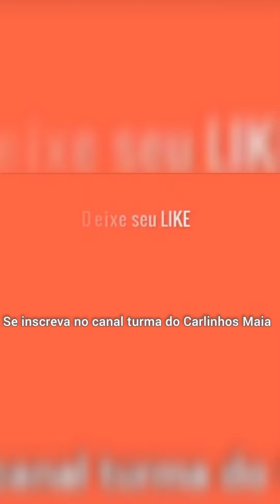Lucas Guimarães Thierry presente no aniversário de Otto